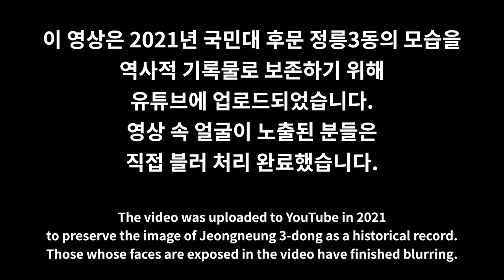정릉3동 주택가 로드뷰 | 국민대학교 후문 | 청덕초등학교 | 고려대학교 부속중/고등학교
촬영 일자 : 2020년 6월 17일 목요일 오후 3시 10분

안녕하세요. 오늘은 국민대학교 후문 근처에 있는 정릉3동을 둘러보겠습니다!
정릉3동은 국민대학교 근처에 있어서 주로 국민대 재학생들이 많이 살고 있습니다.
또한, 정릉3동의 접근성이 다른 지역보다 낮아서 토착 주민들이 많은 편입니다.
국민대학교 후문 근처에는 청덕초등학교와 고려대학교 부속대학 중/고등학교가 있습니다.
국민대학교 후문에서 출발해 정릉3동의 주택가를 둘러보겠습니다.

Time Stamp.

00:00 오늘의 순서 소개
00:03 국민대학교 후문 앞
00:11 정릉로9길
03:02 솔샘로11길
04:32 솔샘로5길
08:28 솔샘로
09:47 Credits

* 카메라 : Insta360 One X 2, iPhone SE2 (2020)
* 마이크 : Zoom H1, Blue Yeti Nano
* 편집 프로그램 : Final Cut Pro X
* 짐벌 : Osmo Mobile 4

Jeongneung 3-dong Road View | Kookmin Univ. Back Gate | Changduk Elementary School | Korea Univ. Middle/High School | iPhone SE2 | OM4

Hello. Today, I'm going to take a walk around Jeongneung 3-dong near Kookmin Univ!
Jeongneung 3-dong is near Kookmin Univ., so many students from Kookmin Univ. live there.
Also, the accessibility of Jeongneung 3-dong is lower than that of other areas, so there are many indigenous residents.
Near Kookmin Univ. Back Gate, There has Cheongdeok Elementary School & Korea University middle/high school.
We’ll travel from Kookmin Univ. Back Gate to Jeongneung 3-dong residential area.

Time Stamp.

00:00 Introduction to Today's Process
00:03 In front of Kookmin Univ. Back Gate
00:11 Jeongneung-ro 9-gil
03:02 Solsaem-ro 11-gil
04:32 Solsaem-ro 5-gil
08:28 Solsaem-ro
09:47 Credits

* Camera : Insta360 One X 2, iPhone SE2 (2020)
* MIC : Zoom H1, Blue Yeti Nano
* Edit Program : Final Cut Pro X
* Gimbal : Osmo Mobile 4